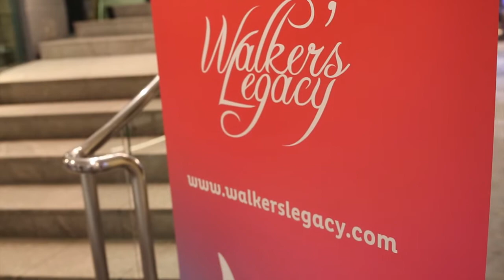Walkers Legacy 2014 Women in Business and Civic Leadership Awards